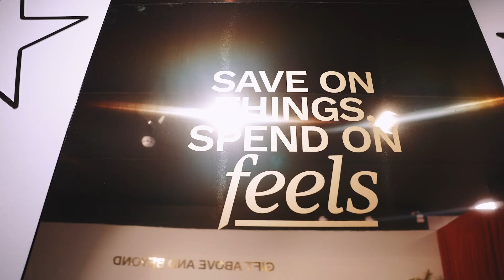The LOOKFANTASTIC House of Beauty is officially here!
This week, we celebrated the opening of our Christmas pop-up in the heart of London with an exclusive launch event for industry guests, press and our VIP influencers.